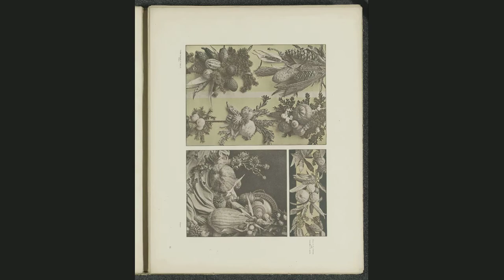"Rijksstudio Award 2020" - "Festooned Collection of 19х Photo Printed Tote Bags"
Festons und decorative Gruppen nebst einem Zieralphabete aus Pflanzen und Thieren Jagd-, Touristen- und anderen Geräthen serie 1, c. 1887 - in or before 1897.
Object number: RP-F-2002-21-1. Used fragments, Objects numbers:  RP-F-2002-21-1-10,  RP-F-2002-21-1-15,  RP-F-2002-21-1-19,  RP-F-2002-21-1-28.
1. Hangwerk van een zwijnenschedel en jachtgereedschap en een festoen van meloen, granaatappel en bessen. Object number: RP-F-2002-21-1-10.
2. Twee festoenen van kreeft, vis en netten en een vlakvulling van schelpen.
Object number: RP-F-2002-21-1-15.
3. Festoenen van kweepeer, tamme kastanje, citroen en meloen.
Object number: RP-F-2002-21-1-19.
4. Vlakken met kwetsen en reine-claudetakken. Object number: RP-F-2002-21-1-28.

Festons und decorative Gruppen nebst einem Zieralphabete aus Pflanzen und Thieren Jagd-, Touristen- und anderen Geräthen serie 2, c. 1887 - in or before 1897.
Object number: RP-F-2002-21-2. Used fragments, Objects numbers:  RP-F-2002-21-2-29,  RP-F-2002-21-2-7, RP-F-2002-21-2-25.
1. Festoenen van groente. Object number: RP-F-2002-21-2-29.
2. Decoratieve groep met een kaketoe en palmen en een festoen met vissen, schaaldieren en schelpen. Object number: RP-F-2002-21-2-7.
3. Vlakvulling van mais en een vlakvulling van meidoorn en een vliegend hert.
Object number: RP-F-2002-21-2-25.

Festons und decorative Gruppen nebst einem Zieralphabete aus Pflanzen und Thieren Jagd-, Touristen- und anderen Geräthen serie 3, c. 1887 - in or before 1897.
Object number: RP-F-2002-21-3. Used fragments, Objects numbers:  RP-F-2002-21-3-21, RP-F-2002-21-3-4,  RP-F-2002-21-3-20,  RP-F-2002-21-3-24,  RP-F-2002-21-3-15,  RP-F-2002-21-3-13, RP-F-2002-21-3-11,   RP-F-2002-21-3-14,  RP-F-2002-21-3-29,  RP-F-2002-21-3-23,  RP-F-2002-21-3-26.
1. Fries van gedroogde bladeren en een festoen met meloenen, maiskolven en kokosnoten. Object number: RP-F-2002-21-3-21.
2. Decoratieve groep met druiventrossen, pompoenen en maskers.
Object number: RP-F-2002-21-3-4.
3. Festoenen met wijnranken en fruit. Object number: RP-F-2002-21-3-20.
4. Twee vlakken met appelbloesem, vogels en groente. Object number: RP-F-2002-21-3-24.
5. Vlakvullingen met walnootscheuten en populierscheuten en een festoen met granaatappels. Object number: RP-F-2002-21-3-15.
6. Drie vlakken met festoenen van dennentakken, pompoenen en kweepeer en een stilleven van artisjokken, klimop en een kan. Object number: RP-F-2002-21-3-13.
7. Vlakken met tamme kastanje, kweepeer, granaatappels en een medaillon.
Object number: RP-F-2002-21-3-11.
8. Vlakvullingen met granaatappels, esdoornbladeren en ananassen.
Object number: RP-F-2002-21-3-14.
9. Decoratieve groep met een mandoline, druiven en ananassen en een festoen met granaatappels en druiven. Object number:  RP-F-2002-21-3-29.
10. Festoenen met druiventrossen, pompoenen en een koekoek.
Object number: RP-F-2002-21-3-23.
11. Twee vlakken met bloemkolen, pompoenen en meloenen. Object number: RP-F-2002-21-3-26.

Festons und decorative Gruppen nebst einem Zieralphabete aus Pflanzen und Thieren Jagd-, Touristen- und anderen Geräthen serie 4, c. 1887 - in or before 1897.
Object number: RP-F-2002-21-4. Used fragment, Object number:  RP-F-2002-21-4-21.

1. Wijnranken met fruit en hop. Object number: RP-F-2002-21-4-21.

Concept: It seems that the meaning of the French word «festoon/festoon» is not so easy to remember, but maybe the naming will be an appropriate hint to the Tote Bag, for any, but also for shopping in the market purpose. The proposed dimensions of the Tote Bag festooned with decorative groups of vegetables., fruits, branches, fishes, berries, leaves, corns, etc.; are relative to large paper bags for groceries at supermarkets check-outs. Photomechanical prints from mentioned in inspiration section series of illustrative pattern books are presented as evidence of agricultural filling, the festivity of the harvest and fertility of the land. The artist uses the virtual sketches from the VIDA profile and a video sequence for presentation.

Type of creation: Festooned collection of 19х all-over photo printed tote bags in dimensions width 15", depth 15", handle drop 12", feature sturdy, weather-resistant 100% polyester fabric and dual 100% natural cotton bull denim shoulder straps.

Materials:  19х all-over photo printed tote bags in dimensions width 15", depth 15", handle drop 12", feature sturdy, weather-resistant 100% polyester fabric and dual 100% natural cotton bull denim shoulder straps.